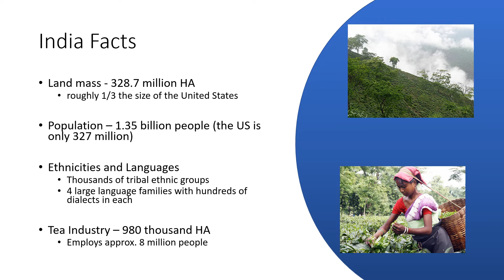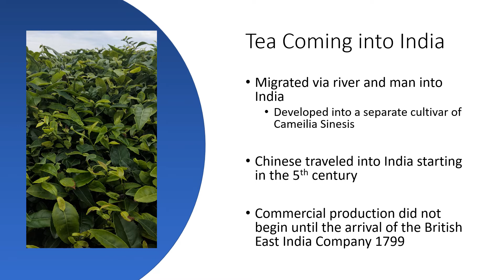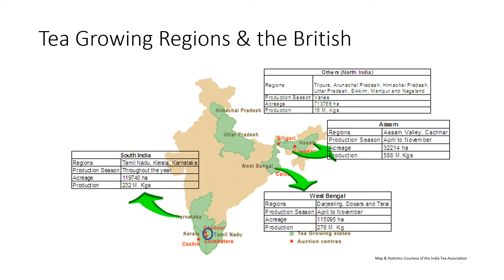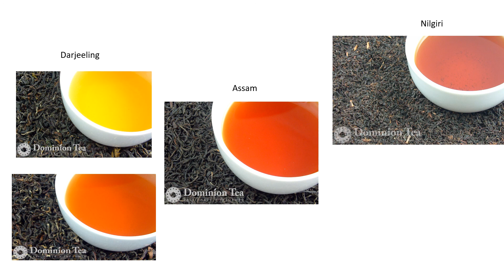History of Tea in India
Many outstanding teas are produced across India, spanning from Darjeeling and Assam in the north and east to Nilgiri in the southwest Blue Mountains of the country. Early on the British sent a spy to China to steal tea but this variety of camellia sinensis (tea) didn't even survive! In this video we discuss a little bit about the history of tea in India and highlight teas from 3 of its largest tea producing regions. If you want to learn more check out our blog posts below.